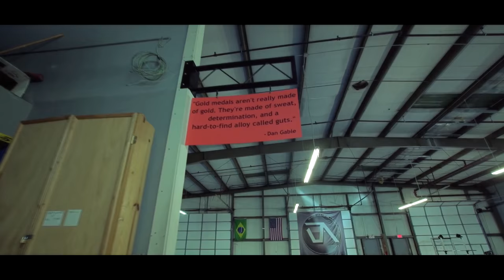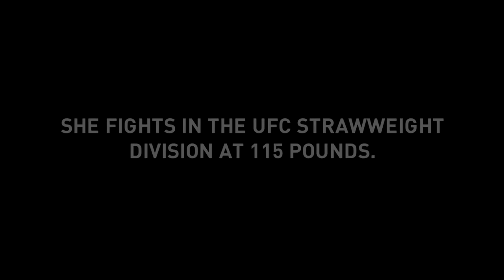Paige VanZant | Build Your Dream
I spent over 2 weeks to make it happen. It wasn't easy. This is my first video. I hope you enjoyed. Criticisms are welcome. Comment with your opinion and leave a feedback. Thanks again everyone. Have a nice day.

Ho passato più di 2 settimane per realizzarlo. Non è stato per niente facile. Questo è il mio primo video. Spero lo abbiate apprezzato, le critiche sono ben accette. Commentate con il vostro parere e lasciate un feedback. Grazie ancora a tutti. Buona giornata.

1:28 - 2:11
2:14 - 2:20
2:28 - 2:43
2:45 - 2:53